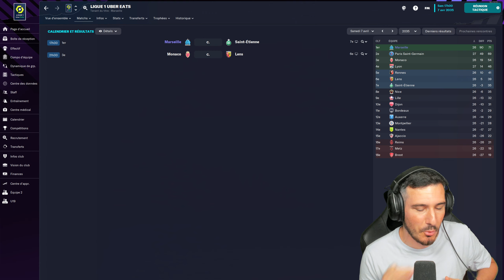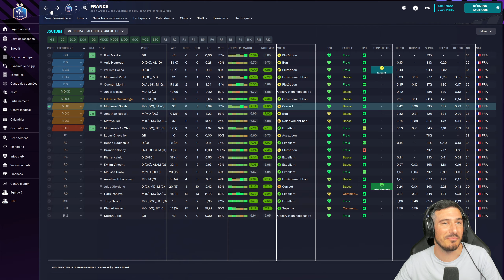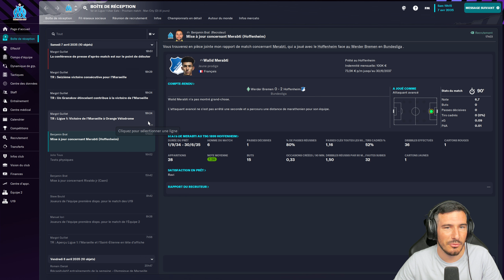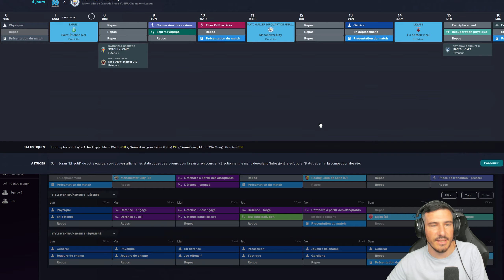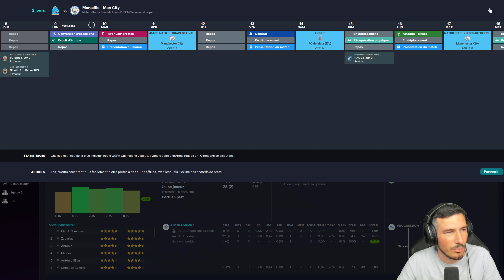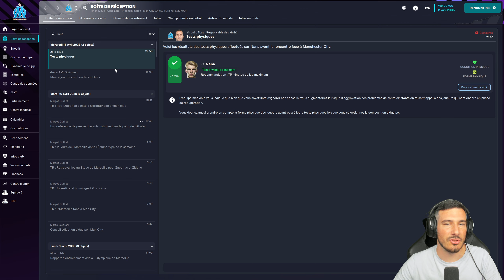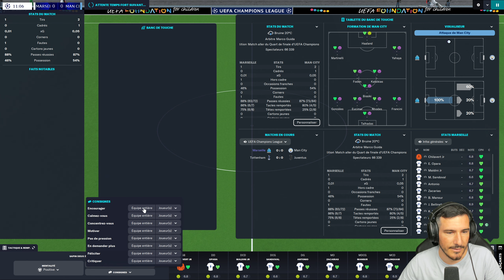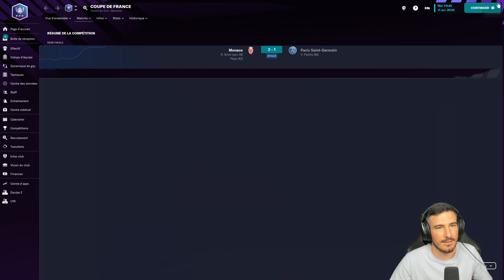1/4 DE FINALE DE LIGUE DES CHAMPIONS ! - Épisode 279 | Football Manager 2023 Zéro à Héros